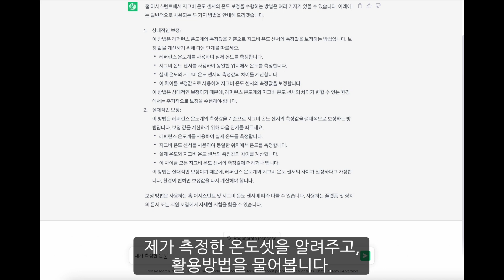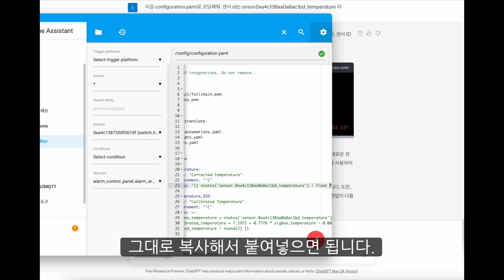GPT + 스마트팜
ChatGPT를 이용해서 대추농장의 비가림막시설에서 사용할 지그비 온도센서의 온도보정을 해보았습니다.
보정방법부터 코딩까지 chatGPT의 위력은 대단했습니다.
비선형모델의 생성과 계수계산, 코딩까지 chatGPT 하나로 가능했습니다.
물론 비선형모델의 결과가 좋지 않아서 좀 더 고민해보고, 데이터를 모아서 적용해봐야겠습니다.

Song title: Solar System
Artists: Engelwood